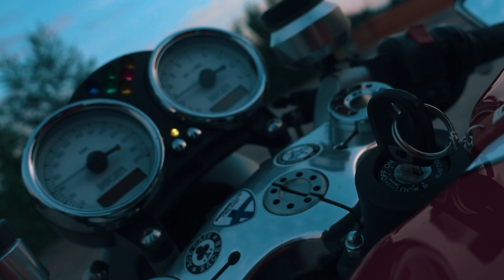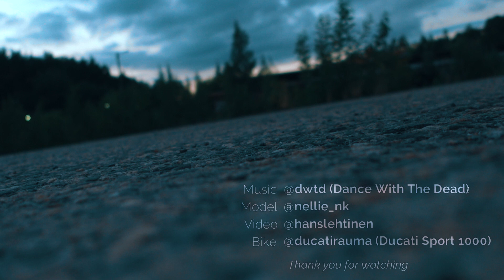"leaving" - Nellie & Ducati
Music @dwtd
Model @nellie_nk
Video @hanslehtinen
Bike @ducatirauma